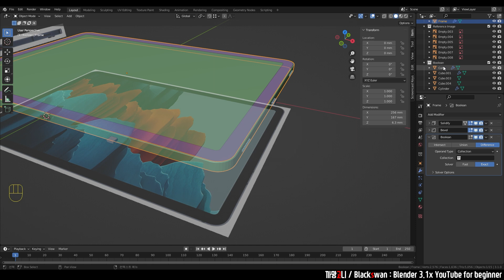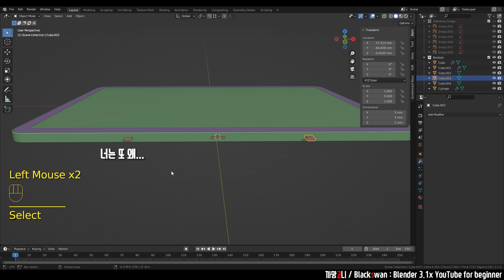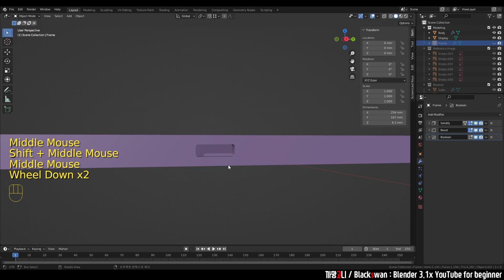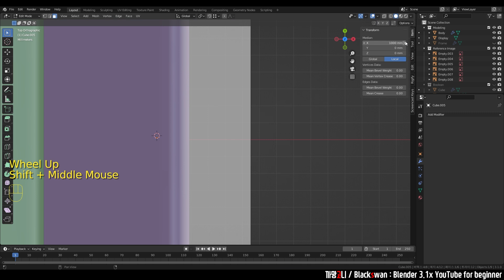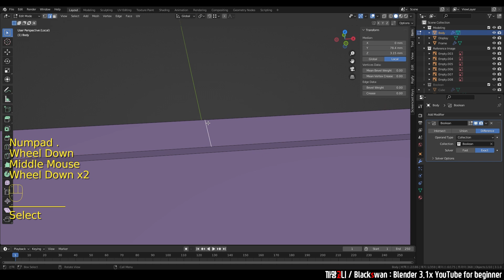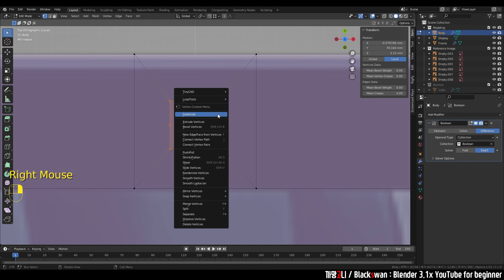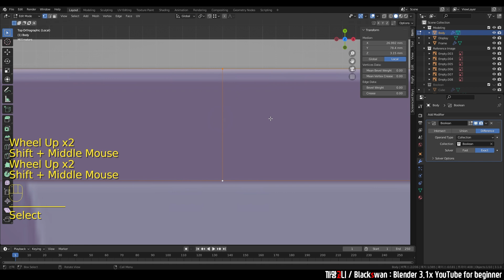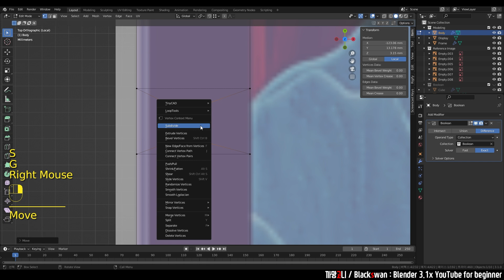Blender로 갤럭시탭S8 만들기 🎈 【Step.2-3】 | 구멍 뚫기 & 카메라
지난 영상에서 준비한 Boolean Collection으로 구멍을 뚫어봐요!
그리고 카메라 Mesh를 만들어 봅시다.
Always Be Happy Blender 🦢

[Index]
0:00 Start
0:04 ④구멍뚫기 - 뚫어봅시다
3:02 ④구멍뚫기 - 이슈해결법
4:46 ④구멍뚫기 - 충전 핀
6:38 ⑤카메라 - Knife 툴 설명
8:20 ⑤카메라 - 윗쪽 카메라
10:53 ⑤카메라 - 윗쪽 센서
12:32 ⑤카메라 - 옆면 센서